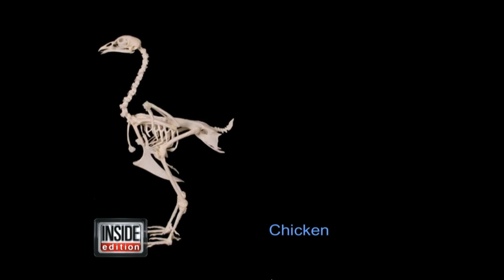'Jurassic World' Scientist: We Can Bring Dinosaurs Back to Life With...Chickens!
"Jurassic World" is terrifying audiences around the world and also spurring an interesting debate. Can dinosaurs really be brought back from extinction?